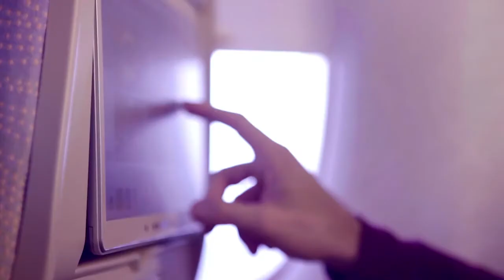Emirates Corporate Promo Video Standard